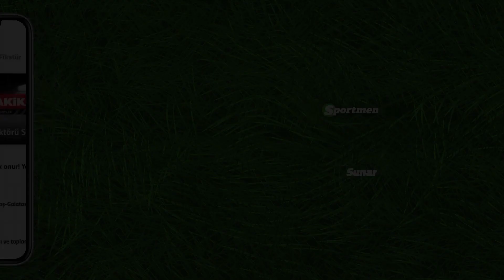Mehmet Özcan: Galatasaray derbiye farklı girebilir!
Galatasaray muhabiri ve A Spor yorumcusu Mehmet Özcan Galatasaray'da son gelişmeleri Futbol Plus'a anlattı.